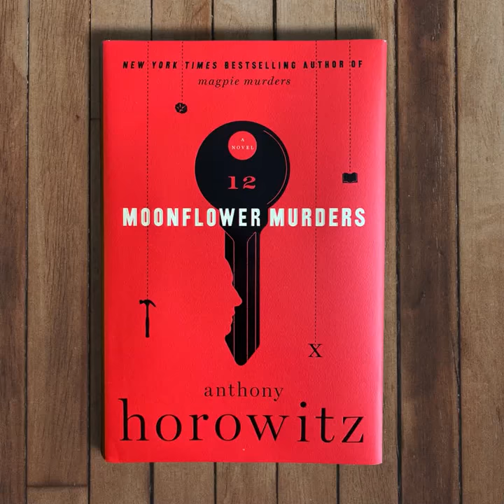Moonflower Murders by Anthony Horowitz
What happened in Room 12?
Featuring his famous literary detective Atticus Pund and Susan Ryeland, hero of the worldwide bestseller Magpie Murders, a brilliantly complex literary thriller with echoes of Agatha Christie from New York Times bestselling author Anthony Horowitz.